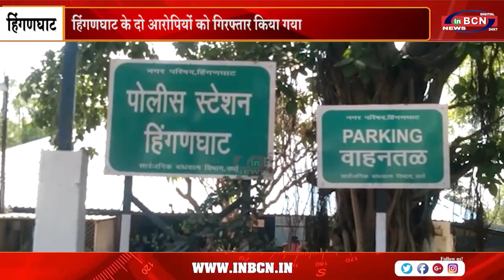क्राइम इंटेलिजेंस स्क्वॉड की लगातार दूसरी कार्रवाई ..INBCN NEWS